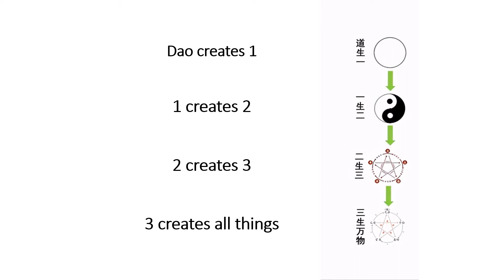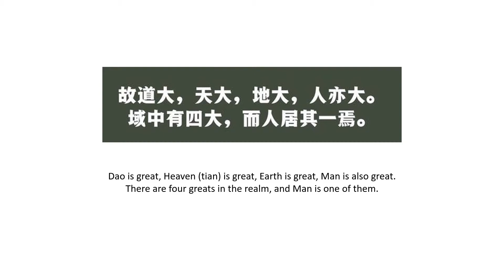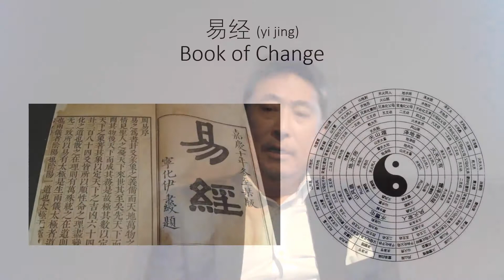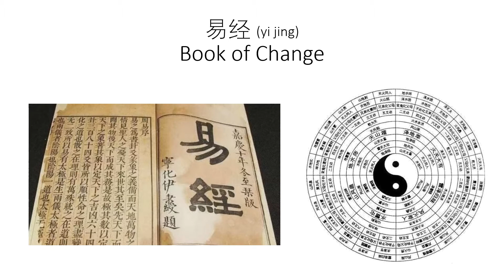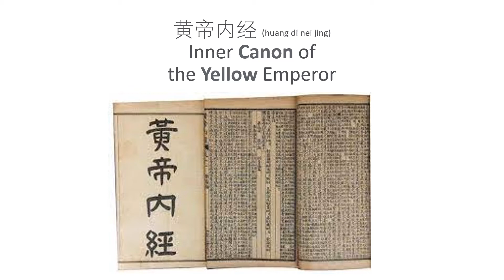Frederick Tsao: Ancient Chinese Cosmology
Frederick Tsao: Founder/CEO, OCTAVE Institute, Chairman, IMC Pan Asia Alliance Group, Permanent Honorary President, FBN Pacific Asia Chapter

Title of talk: Ancient Chinese Cosmology

Biography:
Born in the east and educated in the west, Frederick Chavalit Tsao is fourth-generation leader of IMC Pan Asia Alliance Group. He became chairman in 1995 and transformed the family business from a traditional shipping company to a diverse, multinational conglomerate.

With more than 40 years’ experience as an entrepreneur, Fred has worked successfully with business partners and governments in multiple markets across diverse cultures. Not afraid to push boundaries, as Chairman of Intercargo, Fred repositioned the dry bulk industry from a shipper to one that plays a role within the global supply chain.

He later founded Family Business Network Asia and served on the board of Family Business Network International, where he inspired the exploration of family businesses’ role within the global system. Fred founded East West Cultural Development Centre in Singapore in 1995 to research on sustainability and modernity. His exploration into Eastern Wisdom led him to focus on Chinese esoteric traditions and Western quantum science. Both are paradigms of conscientiousness and evolution.

Fred has since published over 30 books in Chinese, concluding that we are amidst a major consciousness shift and at the dawn of a new era of wellbeing. He advocates that business should transform and reform our era. For this, he founded OCTAVE Institute, a comprehensive integrated life journey approach towards wellbeing.

In 2019, Fred co-authored “Quantum Leadership, New Consciousness in Business” with Chris Laszlo, published by Stanford University Press. Fred also contributed a piece titled “Reconnecting to the Source in the Mirror of Chinese Culture” to the book by Ervin Laszlo titled “Reconnecting to the Source” published by St. Martin’s Press in 2020.